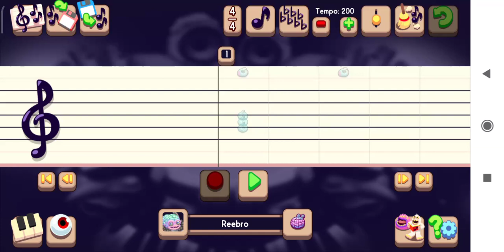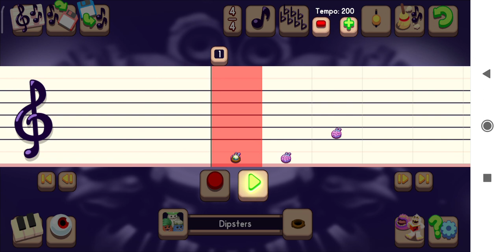making a random song pt4 (final)